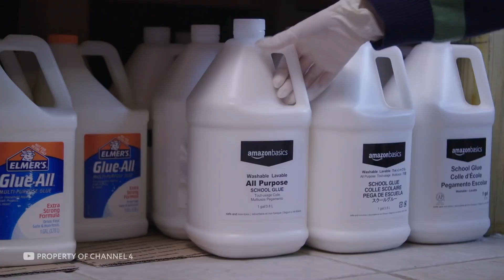Incríveis Processos de Produção Que Você Verá Pela Primeira Vez em Sua Vida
Como é a produção em massa de carne de frango? Quais ingredientes secretos são usados na produção de brinquedos mundialmente famosos? E como os artesãos e operários trabalham para fazer perucas? Todas as respostas estão aqui! Esse é o Infinito, e nesse episódio vou mostrar coisas cuja produção você verá pela primeira vez na vida. Isso vai ser interessante! Vamos lá!